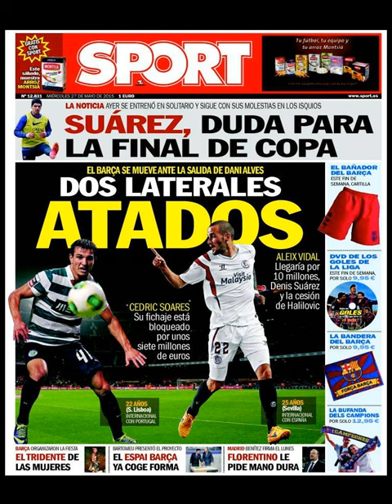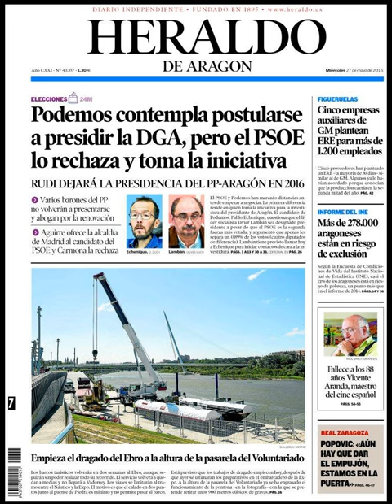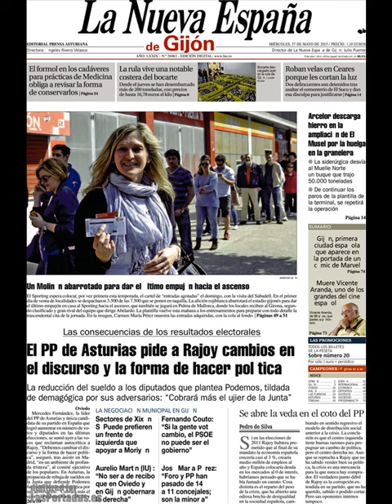Noticias Miércoles 27 Mayo 2015 Principales Titulares Portadas Diarios Periódicos España Spain News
Principales Titulares de Noticias en Portadas Diarios Periódicos Españoles del Míercoles 27 de Mayo de 2015.